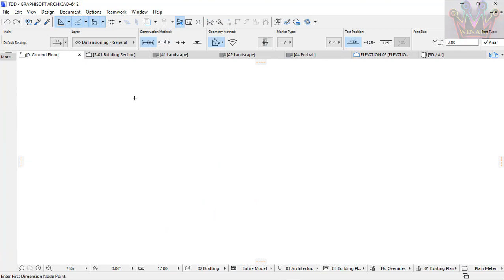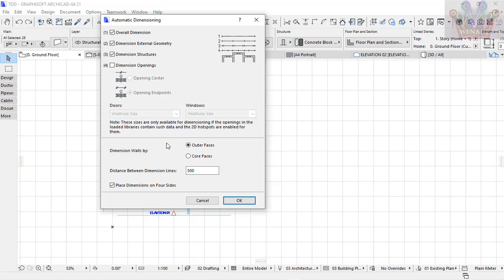Automatic Dimensions in ArchiCAD: How to Use the Automatic Dimension Tool in ArchiCAD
We are the Same Team with Structon and We are now moving our ArchiCAD design Content to This Channel. This video we will show you how To use Automatic Dimension Tool in ArchiCAD